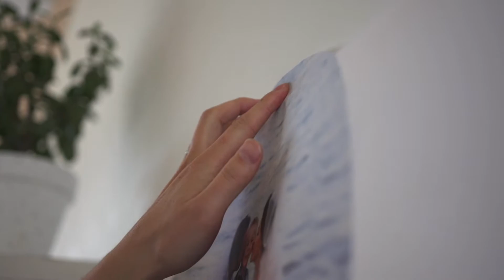Wall Dot Installation Instructions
Here is a short video of how to install the wall decal dot.